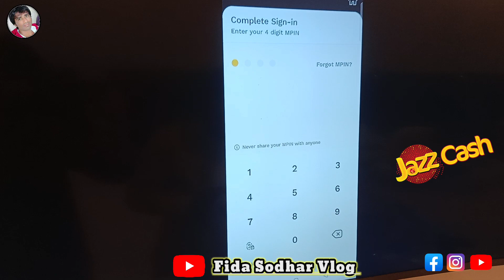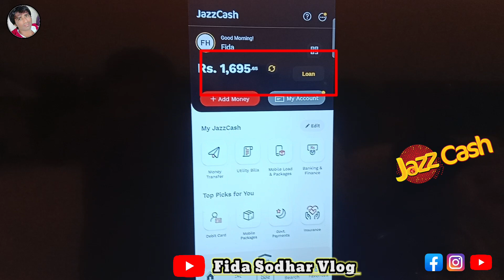jazzcash Loan | Jazz Cash Se Loan Leny Ka Tarika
jazzcash app se loan lene ka tarika,jazzcash se loan kaise lete hain
jazz cash
jazz cash loan lene ka tarika
jazz cash sy loan leny ka tarika

how to send money from jazzcash to bank account
how to transfer money from jazzcash to bank account
jazz cash money transfer to easypaisa account
how to transfer money from jazzcash to easypaisa
jazzcash to jazzcash money transfer
jazzcash money transfer
how to transfer money from hbl mobile app to jazzcash account
how to deposit money in jazzcash account
how to transfer money from jazzcash
jazzcash to bank account transfer

jazz cash account kaise banate hain
jazzcash account se paise kaise wapis nikalen
jazz cash account banane ka tarika
how to make jazzcash account
how to create jazz cash account
how to create jazzcash account
jazzcash mobile account
jazzcash account banane ka tarika
jazz cash account se paise kaise nikale
jazz cash account me paise kaise transfer kare
jazzcash account
jazz cash account se paise ghaib
how to open jazzcash account